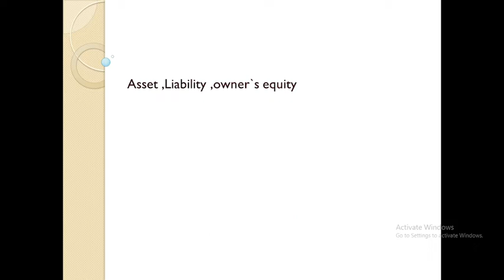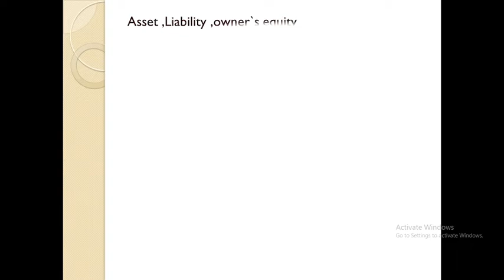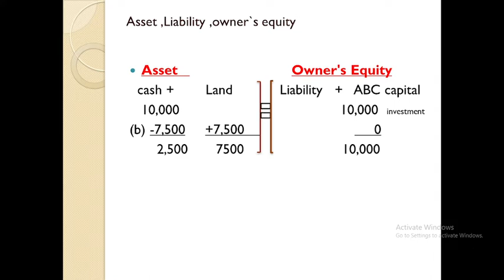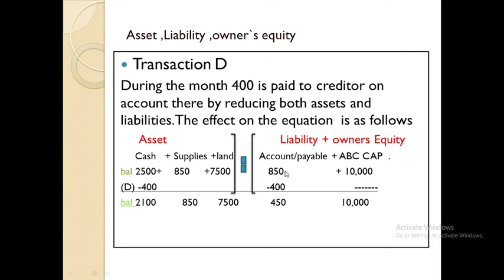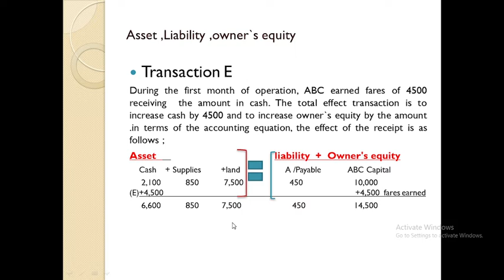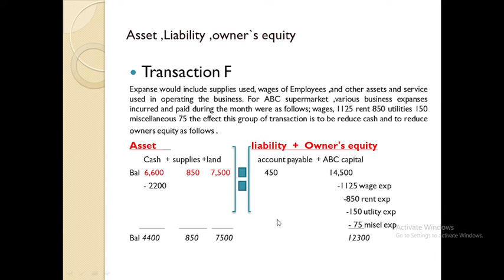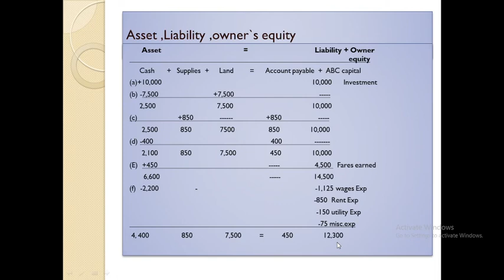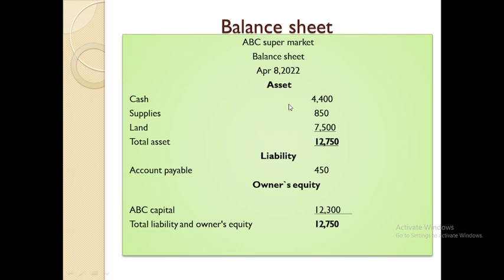(004)Accounting Equation Part four አሴት ሊያብሊቲ ካፒታል በባላንስ ሽት ላይ ያላቸው ሚና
004)Accounting Equation  Part four አስት ሊያብሊቲ ካቲታል በባላንስ ሽት ላይ ያላቸው ሚና  እና  የሂሳብ መደባቸው